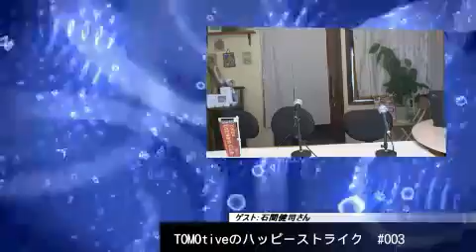TOMOtiveのHAPPYストライク #003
エイシックは焼